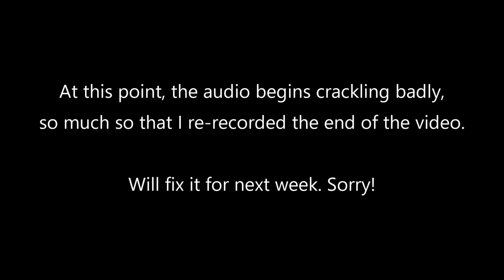Week 14 | Justin's 2022 CFL Football Picks Show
Week 14 is on deck, featuring "Rounders" references, Taylor Cornelius apologies, audio/video snafus, and everything else that makes Canadian football prognostication on YouTube great!

BCL -3.5 (WIN) @ MTL U53.5
TOR @ OTT +1 (WIN) U47.5
SSK @ WPG -6.5 (WIN) U44.5
CGY -7.5 (WIN) @ EDM O50.5

Atlantic Schooners
BC Lions
Calgary Stampeders
Edmonton Eskimos
Hamilton Tiger-Cats
Montreal Alouettes
Ottawa REDBLACKS
Saskatchewan Roughriders
Toronto Argonauts

2022 CFL Season
2022
CFL
Football
Canadian Football League
East
East Division
West
West Division
Canadian
American Football
Predictions
Picks
Week 1
ATS
Spread
Against The Spread
O/U
Over/Under
Over-Under
gioknows
NFL Network
Highlights
Music
Canada
cfl predictions
cfl picks